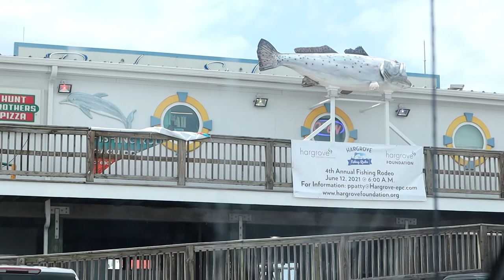Inshore fishing and CATCHING my first ever Stingray in Grand Isle Louisiana!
We didn't catch a ton of fish but catching that stingray made the trip!